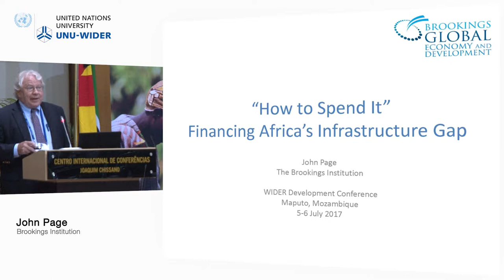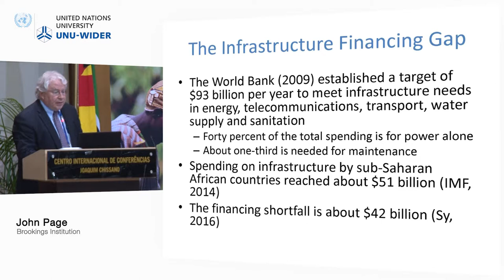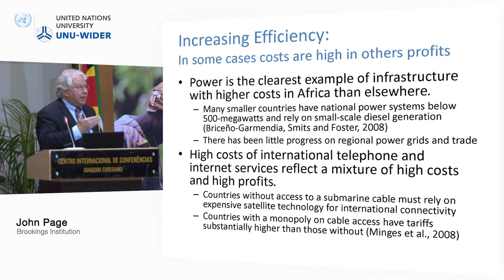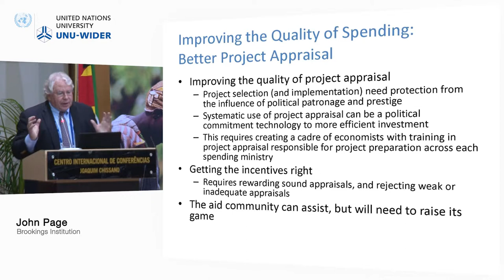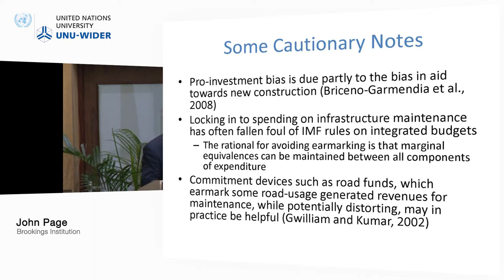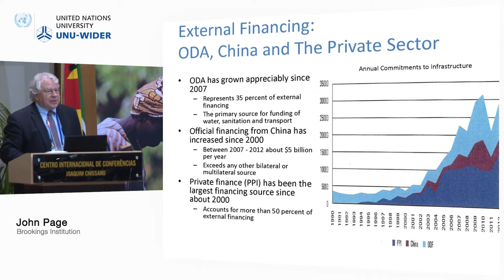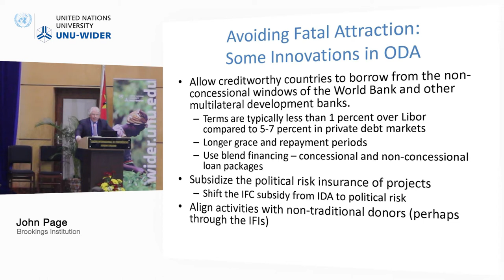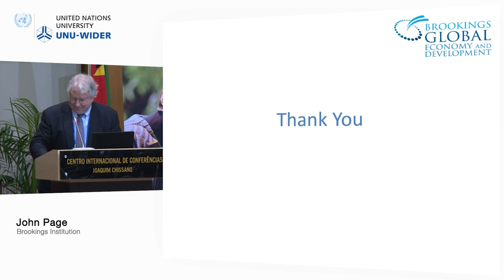Public economics for development conference - Keynote: Financing Africa’s infrastructure gap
The 'Public economics for development' conference focused on the lessons from modern public and development economics which can guide policy makers to reform tax and public provision systems.

It took stock of current evidence on the impacts of the public sector on the economy and the wellbeing of citizens, and about ways to improve tax and public spending policies.